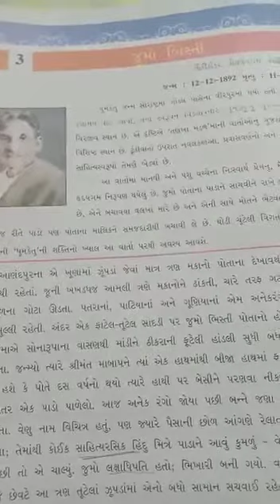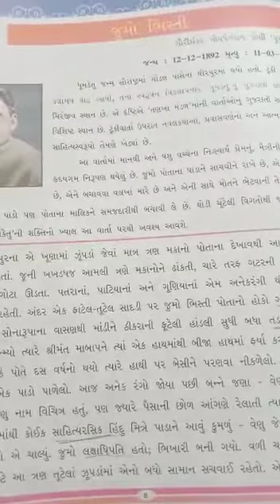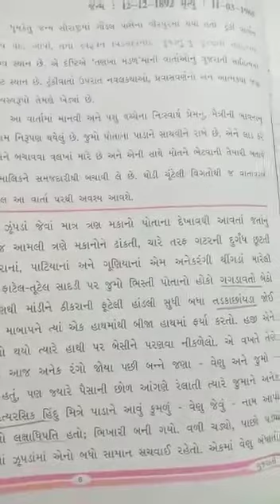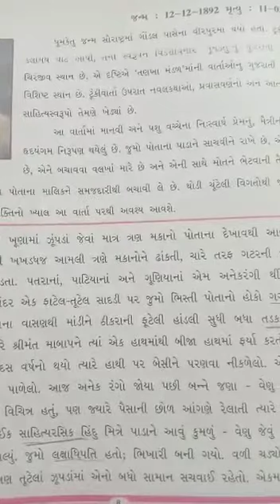Grade 8 CBSE and ICSE Chapter 3 Jumo vistti